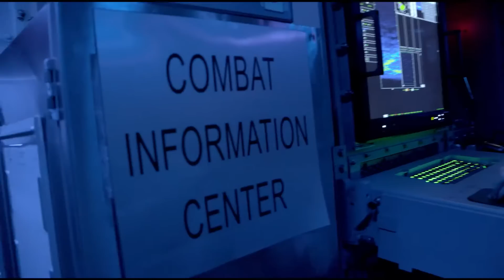Navy Cryptologic Technician Technical – CTT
As a Cryptologic Technician Technical, you’re always watching our back. As our expert in radar surveillance, your primary mission is in missile defense. You provide tactical guidance to special warfare operations and to ships across the fleet. Use high-power jamming signals to deceive electronic sensors and prevent enemy attacks. And if it comes down to it, defend the fleet using combat equipment on board. As a CTT, you have permission to defend—by whatever means necessary.